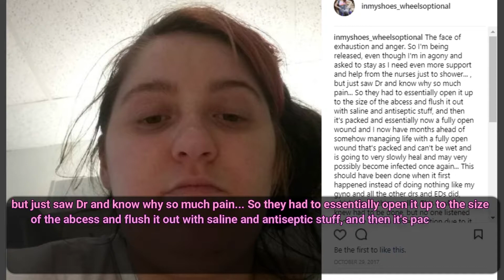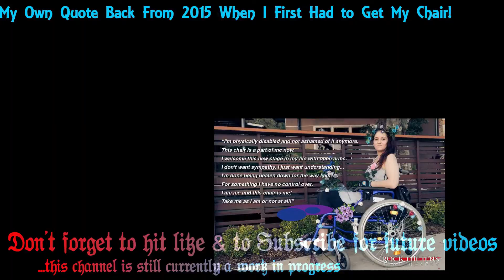Oct 26, '17- Medical+Vent VLOG 02; I have a Hematoma! The Infection Prt 1.5 & 2 +Emergency Surgery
InMyShoes; WheelsOptional Medical + Vent V-LOG 02;
My July Surgery gave me a Hematoma!
The Abdominal Infection Saga Part 1.5 & 2 (Back for a 3rd time and after, & back for the 4th time) + Hospital Admission & Emergency Surgery (26-28th October 2017)

This is a big one of my journey recently and how sick I got in July after my lap surgery back then, and finally knowing why. Due to how sick I've been again it's really late sorry.  Look forward to more coming on this journey, just taking me too much energy to edit them all unfortunately while still so sick sorry.

TW & TMI - WARNING - Puss and gross stuff discussed and pictured in this video

I had to re-upload this sorry due to not bleeping out people's details to protect my and their privacy.
Links that I refer to in the video:

You can go back to the video; "InMyShoes; WheelsOptional; V-LOG 01, VENT V-LOG, Tuesday,  26 September 2017, The Abdominal Infection Saga Part 1" for more details on this after this quick sum up
Please do not think bad of the first Dr on this, this is unfortunately just one of those time my body decided to have multiple rare side effects and I just don’t think Dr A. was able to handle that and that’s not his fault, but the fault of the other Drs and Emergency Department Drs who did nothing when they should have when it was all explained, at the beginning.  I still think Dr. A. is one of the best Drs I have and is an amazing man and Dr who has helped me a lot, and he is beyond experienced with Endometriosis and Adenomoyosis, and I would recommend him to anyone with those conditions, just perhaps not if you have other really complex and complicated conditions outside of gyno.
Logo design created by the amazing artist: HoneyHeartStudios, with the design/inspiration/idea they worked off of being mine

Intro and Outro voiceover commissioned from the amazing to work with, choicevoiceuk on fiverr.com